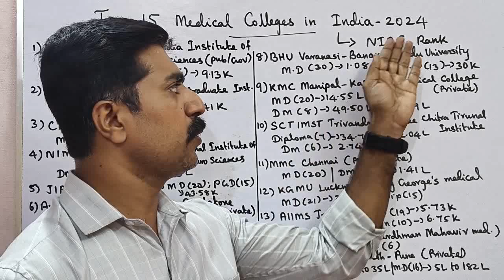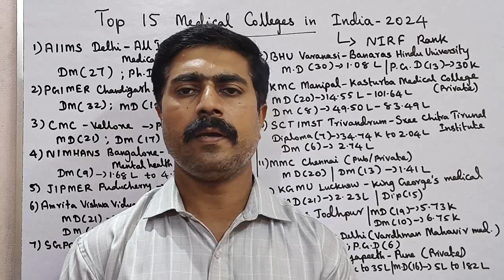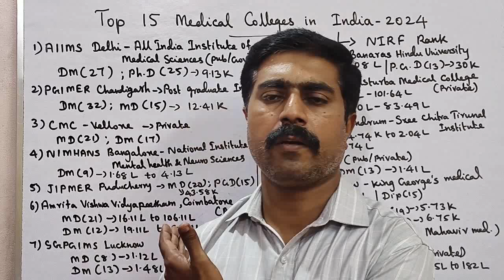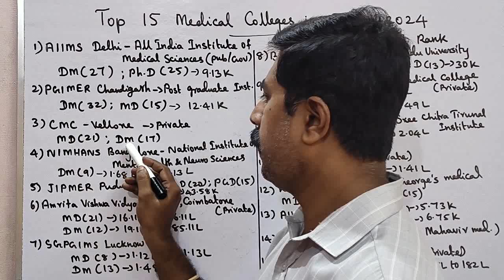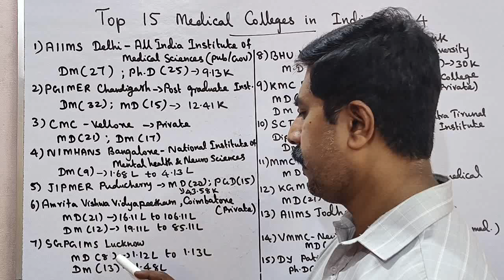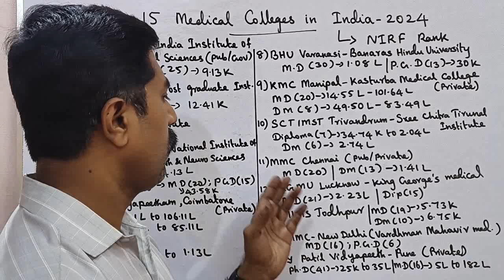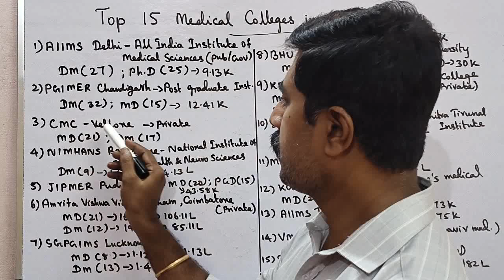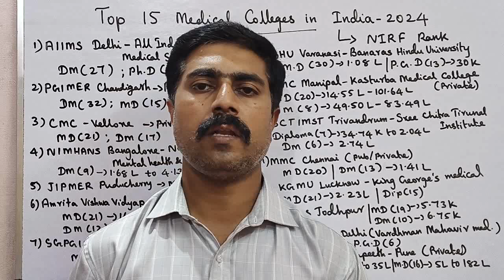Top 15 Medical Colleges in India -2024|NIRF Rank|படிச்சா இந்த College - ல படிக்கணும் 🔥|sky physics